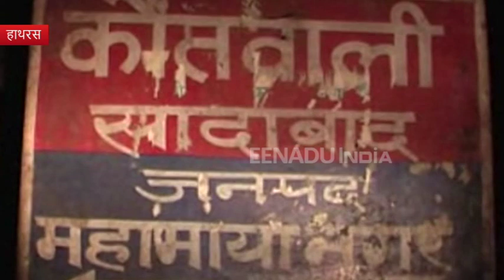हाथरस: सुनवाई पर जा रहे युवक को बादमाशों ने मारी गोली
हाथरस: शहर में बाइक सवार का आंतक बहुत बढ़ गया है. गुरुवार को मामले की सुनवाई करने जा रहे युवक  को बाइक बादमाशों ने गोली मार दी. मौके पर पहुंची पुलिस ने युवक को जिला अस्पताल में भर्ती कराया. युवक की हत्या के मामले में पेशी होनी थी.